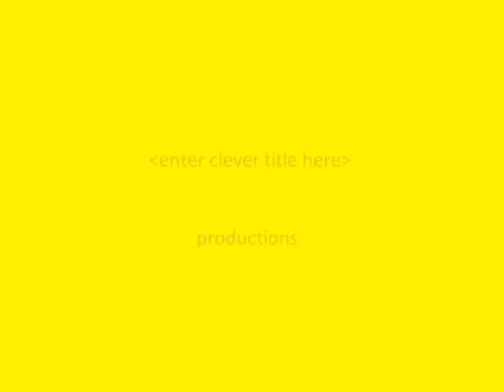mw2 game play on scrapyard